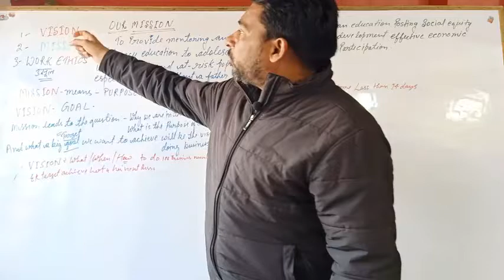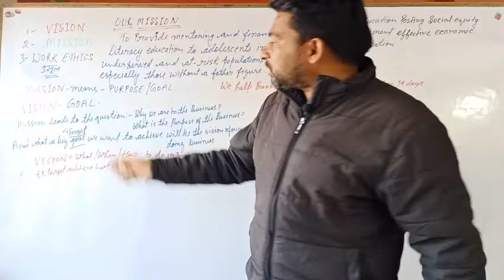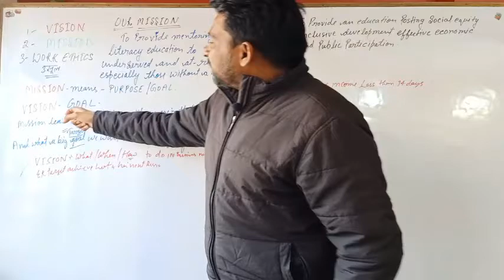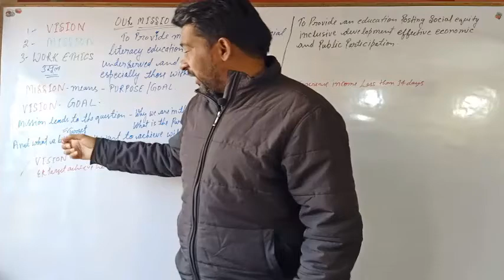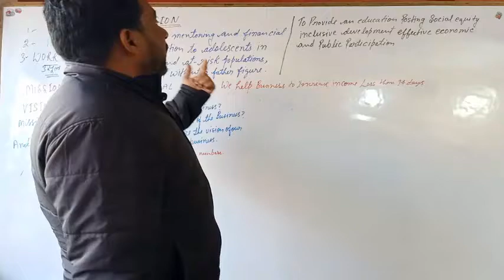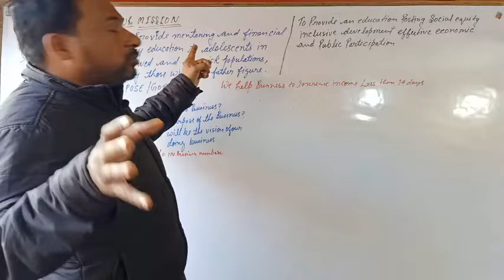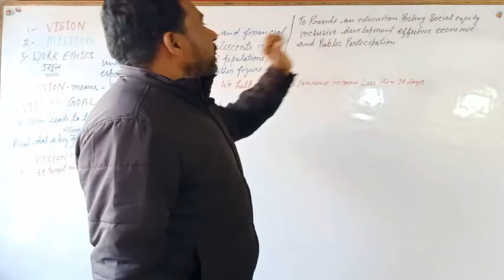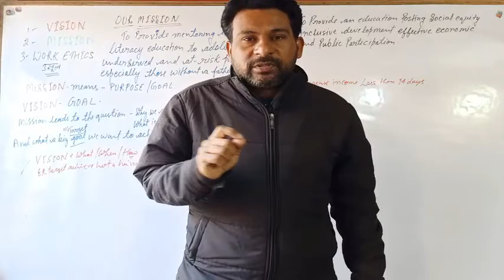VISION & MISSION | ATTORNEY | accident | lawyer | auto | psychology | Florida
Asbestos Lawyers
Annuity Settlements
Nunavut Culture
Motor Replacements
Online Colleges
Paperport Promotional Code
Online Classes
Met Auto
Neuson
Webex Costs
Futuristic Architecture
Mortgage Adviser